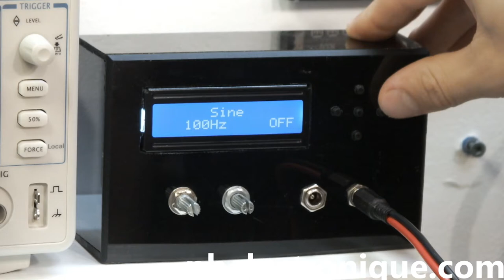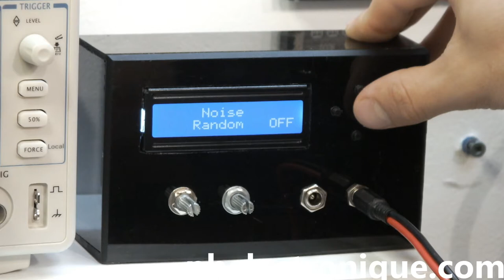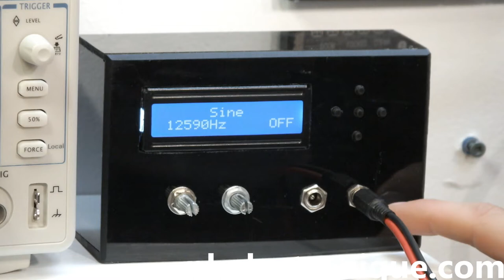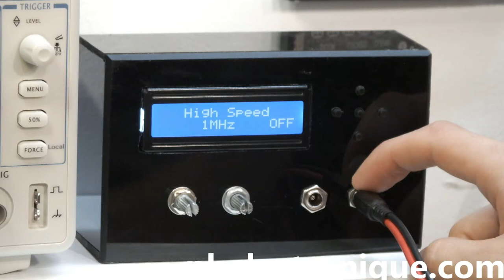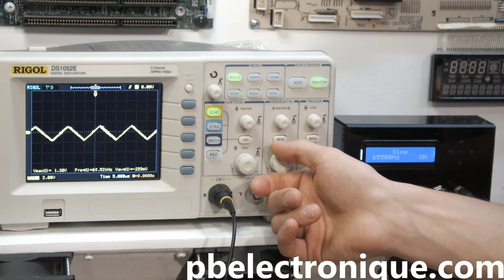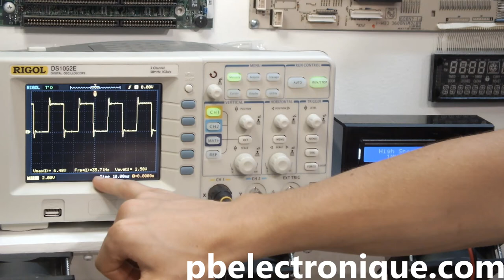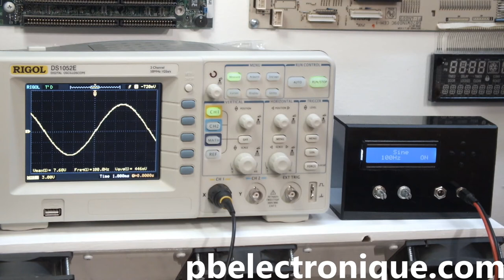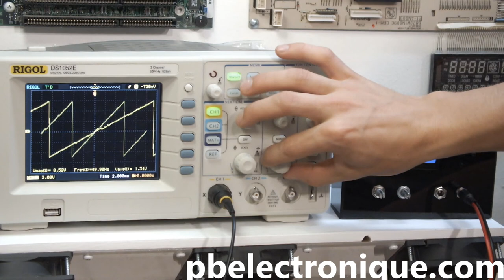Générateur de Fonction 20$